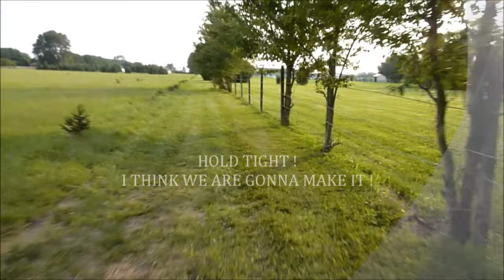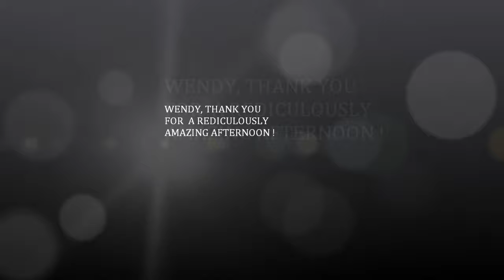LIVING OUT LOUD AT THE SPINNING W RANCH !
A REDICULOUSLY AMAZING TIME AT WENDY'S RANCH WITH WENDY & FRANCES / MEDFORD, NEW JERSEY : 8/8/2012